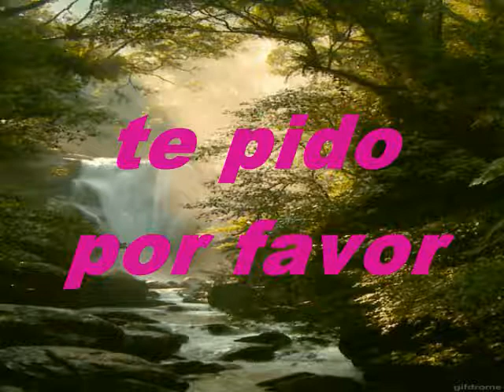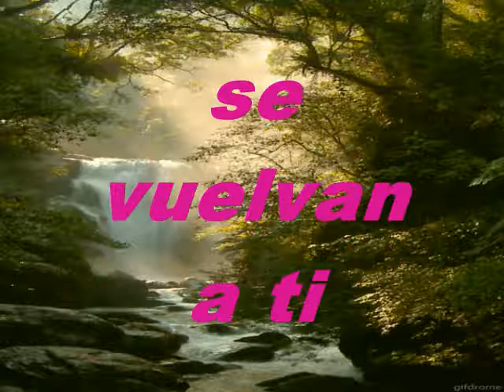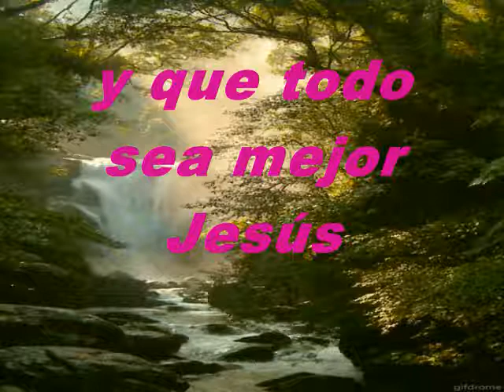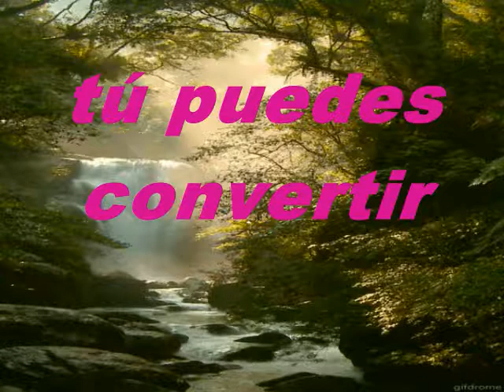Que Florezca Tu Amor